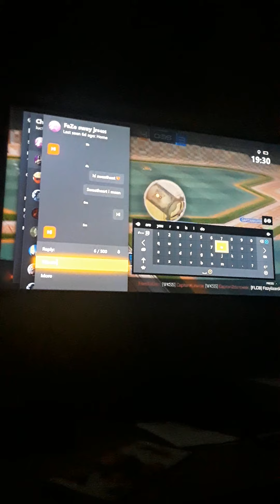Me and my friend play rl